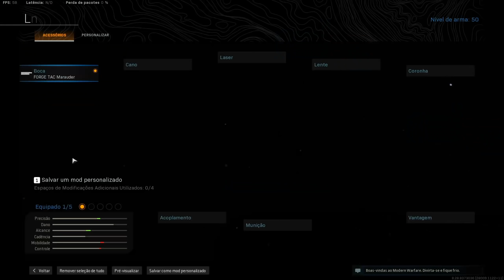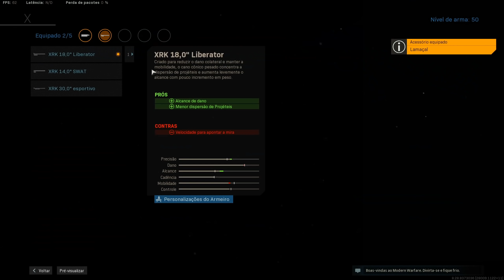QUEBREI O WARZONE com esta MODEL 680 no WARZONE SEASON 6 | COD WARZONE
Confira Melhor Classe da MODEL 680 a MELHOR 12 DO WARZONE!  Season 6 do Warzone | Call of Duty Modern Warfare. Me diga o que você achou!

⭐ SE TORNE MEMBRO - Tenha prioridade para jogar comigo, emoticons exclusivos para usar no chat, salas exclusivas no Discord e dar suporte ao canal!

Formas de me encontrar, SIGAM TODAS ►